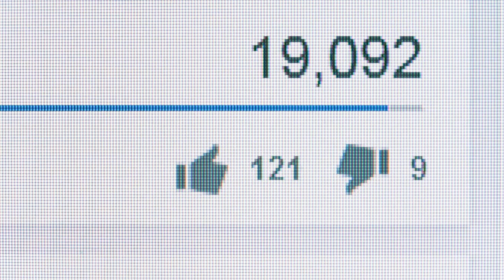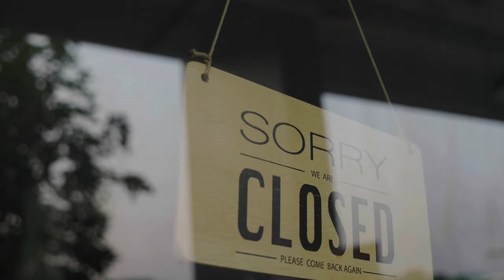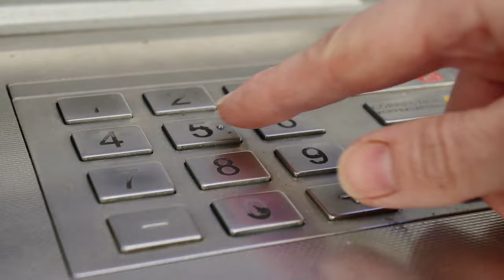Should You Save Your Money in the Bank? Losing Money due to Low Interest Rates? Best Savings Account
You put your money in the bank, they save it, use it, make profit, yet you get almost nothing on your savings. Details in the video, so make sure to watch till end.

Thumbnail image source: 3D Animation Production Company/QuinceCreative (Pixabay stock photo)